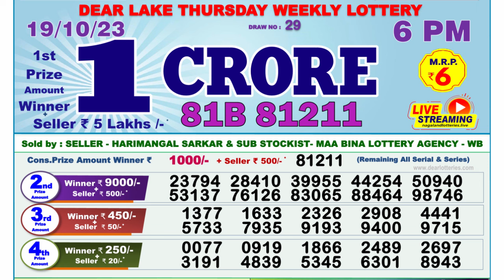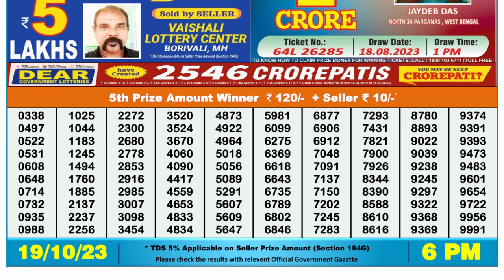🔴 Lottery Sambad Live 06:00pm 19/10/2023 Day Nagaland State Dear Lottery Result Pdf Download